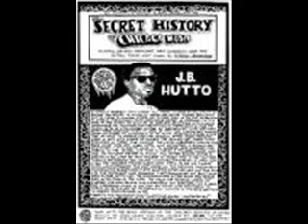J.B. Hutto & his Hawks Too Much Alcohol (1965)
Composed by J.B. Hutto

J.B. Hutto:Vocals & Guitar

Herman Hassell:Bass

Frank Kirkland:Drums

Recorded in Chicago, IL. December, 1965

Originally issued on the 1966 album "Chicago/The Blues/Today! Volume One" (Vanguard 79216) (LP)

This recording taken from the 1993 CD "Blues Masters Vol. 15:Slide Guitar Classics"